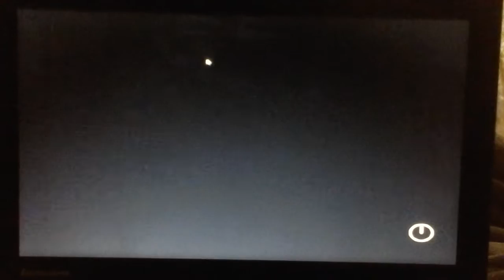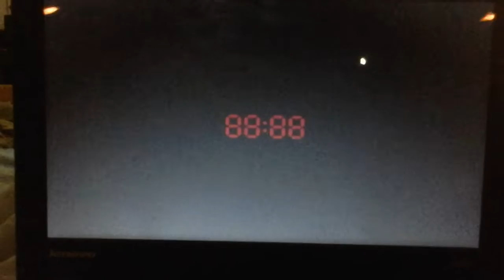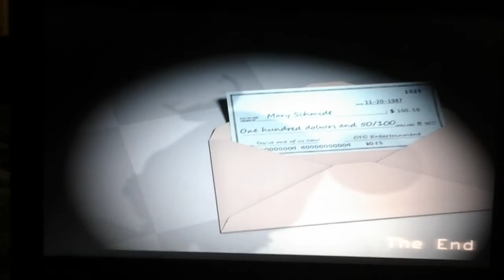FNaC part 5 ( the rat )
I hope you guys enjoyed this little series but it's not over yet we still got 2 more nights.